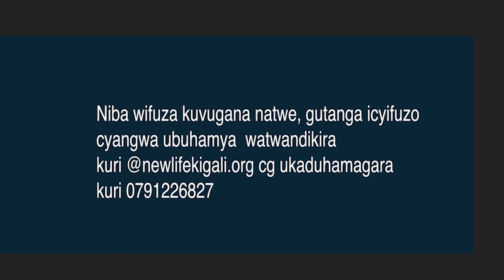YESU KRISTO NIWE BWENGE BW'IMANA KU BAMWIZEYE BY'UKURI | Pastor Frank Karemera | NLBC